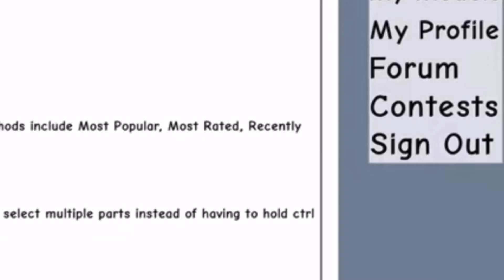My "stupid glitch" video from 2 years ago wasn't actually a glitch.. (Read description)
My video from 2019 showcasing "a glitch" wasn't actually a glitch and was just me accidentally clicking the sign out button without me realizing. I made this video to show that.

Also stay safe inside and do not go outside it is really bad outside because of Hurricane Ida.